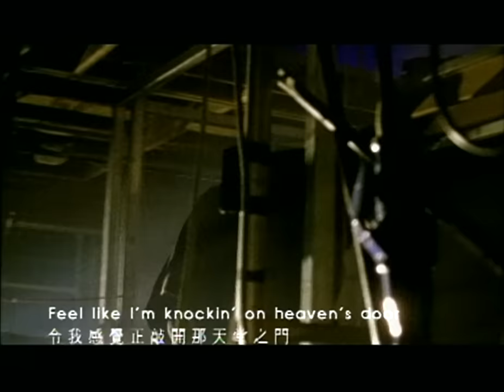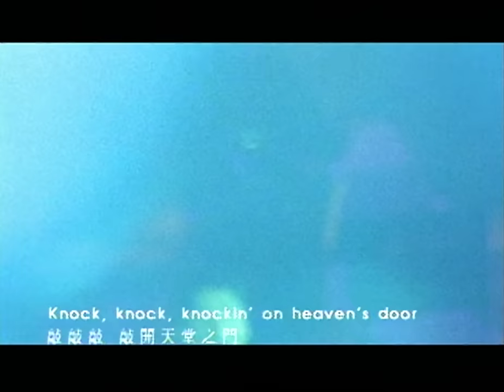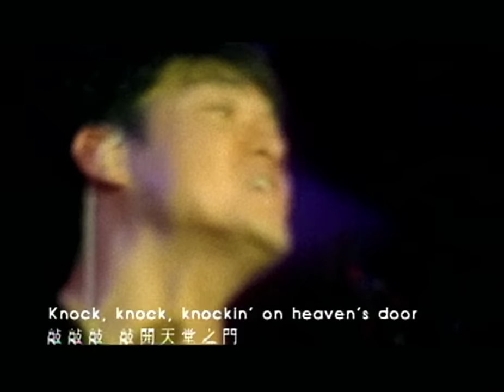周華健 Wakin Chau【Knockin' on heaven's door】Official Music Video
KNOCKIN' ON HEAVEN'S DOOR(敲開天堂之門)

詞曲 BOB DYLAN

Ma, take the badge off of me
I can't use it any more
It's getting dark, too, dark to see
Feel like I'm knockin' on heaven's door
Ma, take these guns away from me
I can't shoot them any more
There's a long black cloud following me